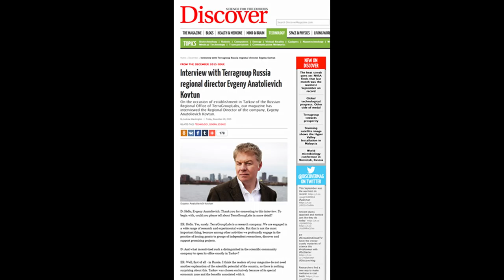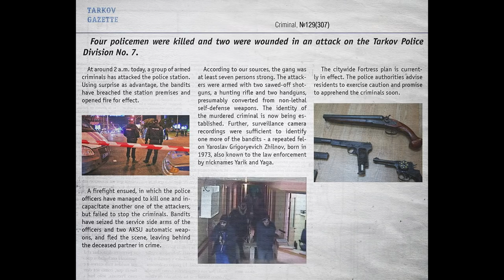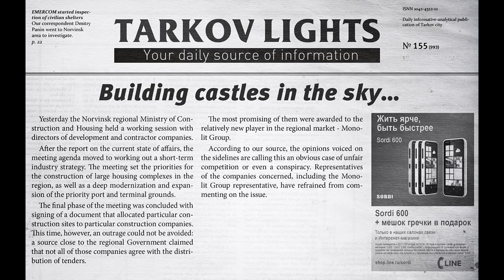Escape from Tarkov: NEWS | GRAPHIC UPDATE | WEAPON | ALPHA GAMEPLAY | German/Deutsch [HD]